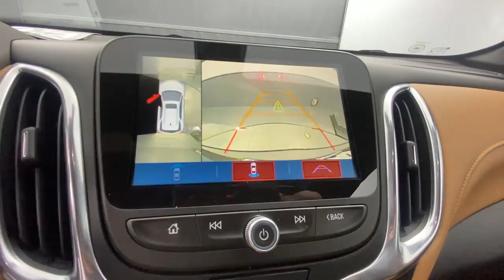2018 Chevrolet Equinox Tuscaloosa, Birmingham, Hoover, Mccalla, Alabaster N1303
Nightfall Gray Metallic Used 2018 Chevrolet Equinox available in 5487 Academy Way, Bessemer, Alabama at Benton Nissan of Bessemer. Servicing the Bessemer, Tuscaloosa, Birmingham, Hoover, Mccalla an Alabaster, AL area.

#{MAKE}
#{MODEL}
2018 Chevrolet Equinox Premier - Stock#: N1303 - VIN#: 2GNAXVEV3J6295810

Clean CARFAX. CARFAX One-Owner.brUSB/HANDFREE/SYNC BACK UP CAMERA LEATHER NON-SMOKER AWD.brAwards:br  * JD Power Automotive Performance Execution and Layout (APEAL) Study   * 2018 KBB.com Best Family Cars   * 2018 KBB.com 10 Best SUVs Under $25000   * 2018 KBB.com 10 Most Awarded BrandsbrbrPrice plus Benton benefits dealer added options taxes and fees.